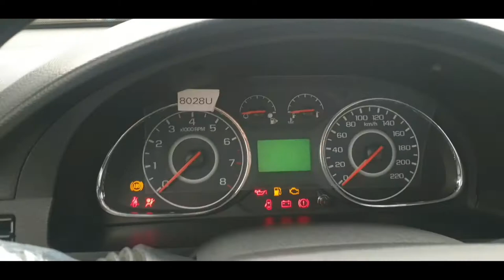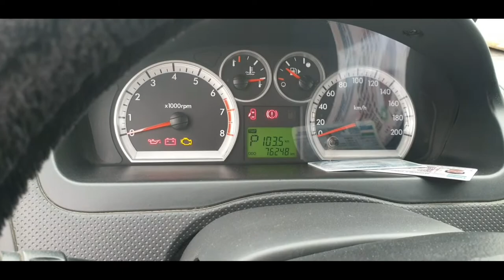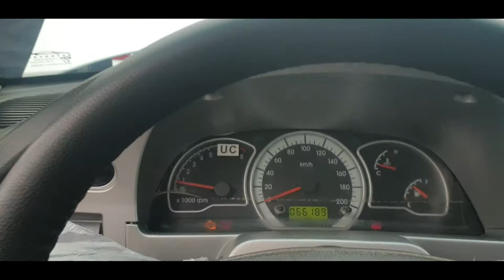Denov moshin bozori 8-dekabr 2021 || Денов мошин бозори 8-декабр 2021.